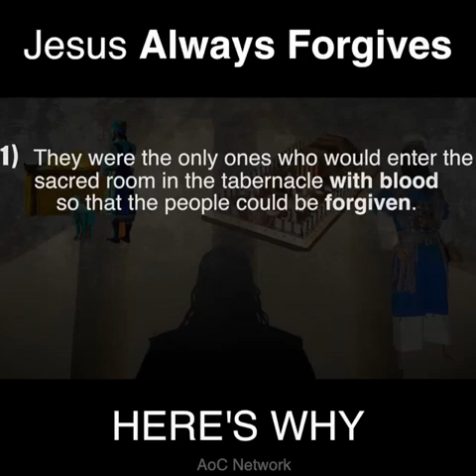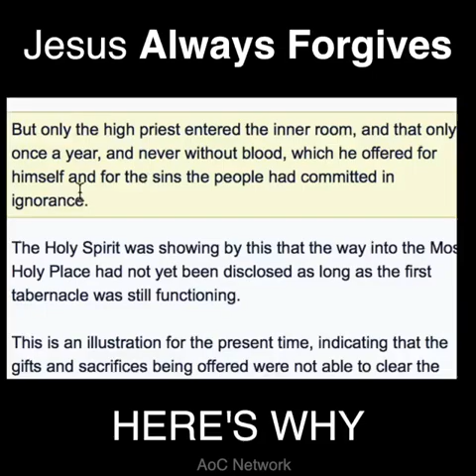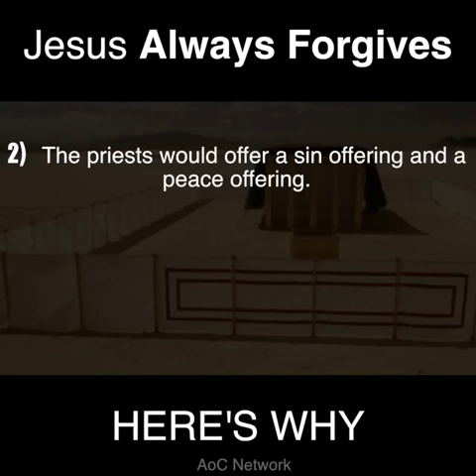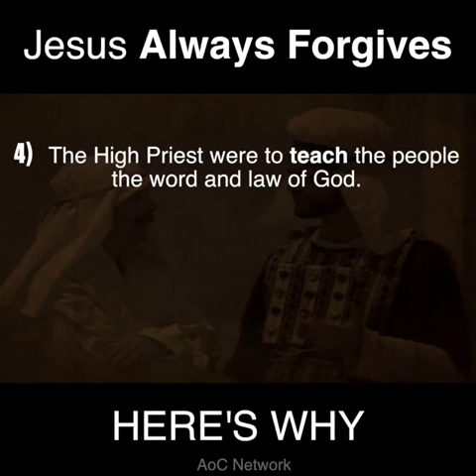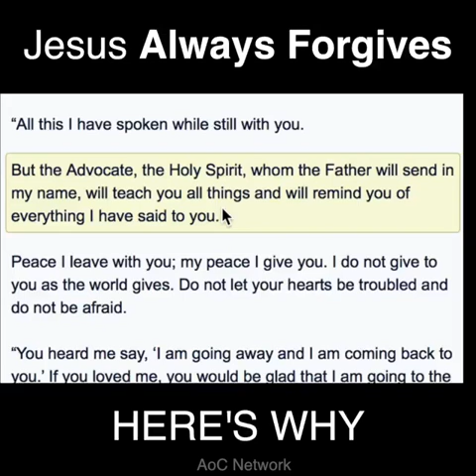Amen 🙏 🙏 ✝️ 👑 baie mooi bootskap en cospel musiek maureen adams (3)